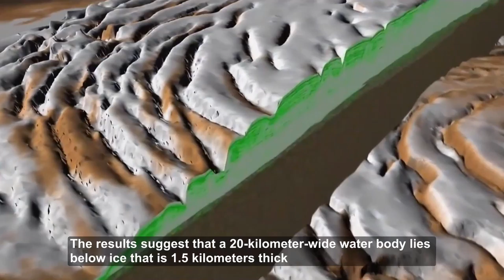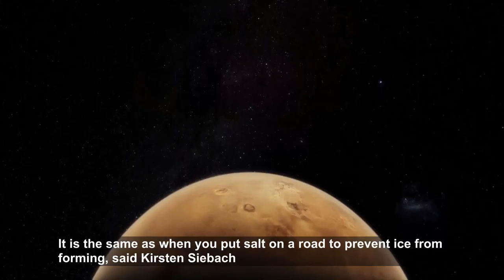Water Is Buried Beneath Mars’ Surface |To Be Infinity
Water Is Buried Beneath Mars’ Surface

A huge lake of salty water appears to be buried deep in Mars, scientists reported this week. The presence of water raises the chances of finding life on the red planet.

The discovery is based on observations by a European spacecraft. It has excited experts. Water is necessary for life, and scientists have long hoped to prove that it is present on Mars.

Cassie Stuurman is a geophysicist at the University of Texas. In 2016, she found evidence of a huge ice deposit on Mars.

“If these researchers are right, this is the first time we’ve found evidence of a large water body on Mars,” Stuurman said.

Scott Hubbard, a professor of astronautics at Stanford University, is also excited about the discovery. He served as NASA’s first Mars program director in 2000. He said NASA has long believed in “following the water.” He is pleased that the new discovery supports that idea.

The study was published in the journal Science. Researchers are not yet sure how deep the area of water is. So, they cannot say whether it is an underground pool, an aquifer-like body, or just an area of soft, wet soil.

To find the water, Italian researchers examined radar signals. The signals were collected over three years by the European Space Agency’s Mars Express spacecraft. The results suggest that a 20-kilometer-wide water body lies below ice that is 1.5 kilometers thick. They believe the area is close to the planet’s southern pole.

Researchers spent at least two years examining the data to make sure they had found water – and not ice or another substance.

“I really have no other explanation,” said astrophysicist Roberto Orosei of Italy’s National Institute of Astrophysics in Bologna. He is lead writer of the study.

Mars is very cold, but salt in the water may have kept it from freezing. It is the same as when you put salt on a road to prevent ice from forming, said Kirsten Siebach. She is a planetary geologist at Rice University. She was not part of the study.

“This water would be extremely cold, right at the point where it’s about to freeze. And it would be salty.”

Siebach added that such conditions are not ideal for life to form. But, she said, there are bacteria on Earth that have been able to survive in similar conditions.

Roberto Orosei said it is easy to think that the water body is the first place where life could exist on Mars. But he believes the planet may have other hidden bodies of water, waiting to be discovered.

Mars has been a popular planet for exploration, with some groups placing instruments on its surface and others examining it from space. In May, NASA launched another spacecraft, the InSight Mars lander. It will dig under the surface after it reaches a flat area of the planet in November.

VOA News.